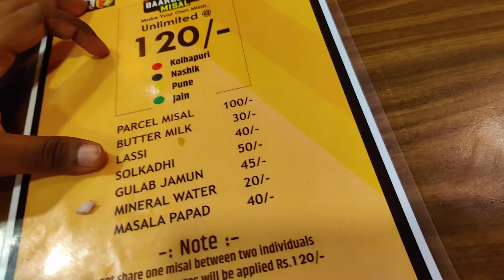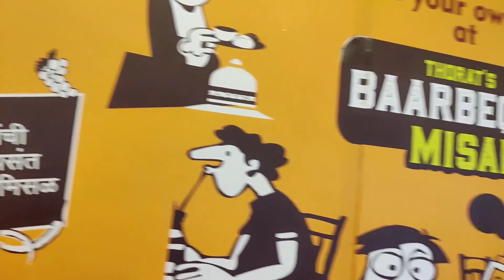UNLIMITED BARBEQUE MISAL PAV IN JUST Rs120 at Thorat's Baarbeque Misal Mumbai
If you guys enjoy the vlog please hit the like button share, and please subscribe to my youtube channel Mumbaikar Saurav to see more videos Like this So guys I will See You Guys in the next vlog till then goodbye

my setup

Oneplus 7